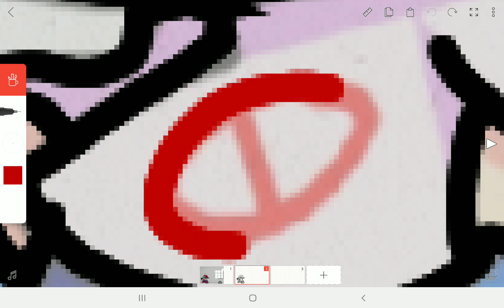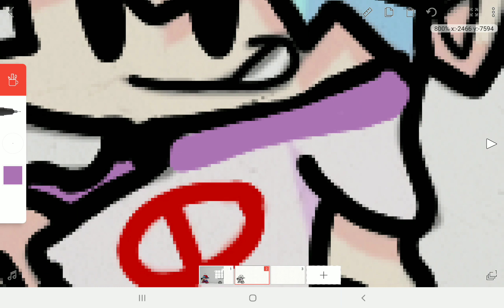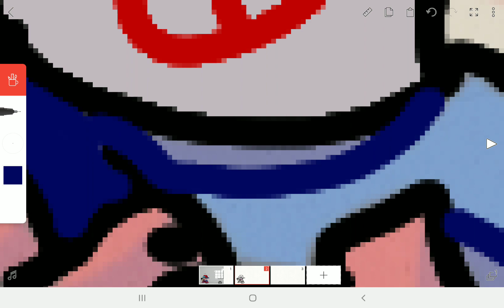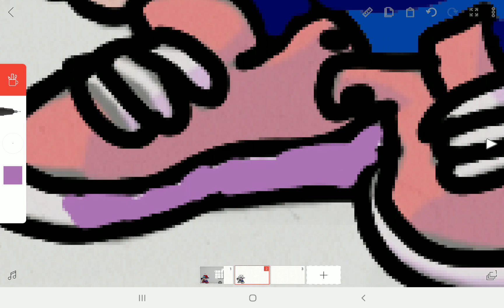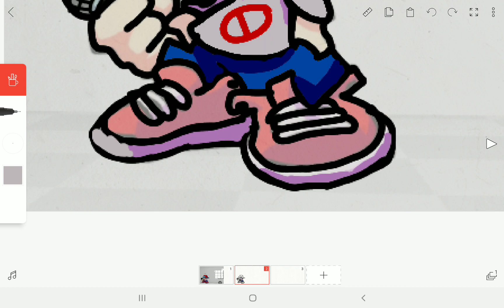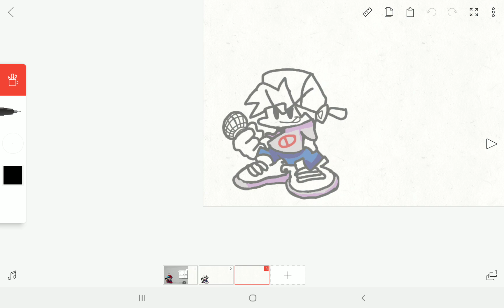fnf part to or idk